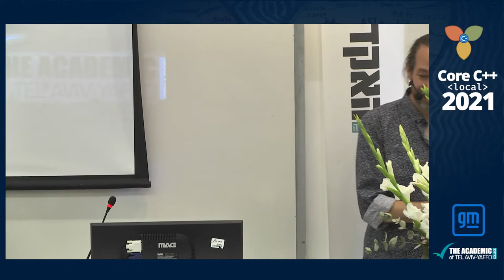Core C++ 2021 :: Welcome Words :: Dalit Naor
Core C++ 2021 welcome words by Dr. Dalit Naor, Dean of the School of Computer Science at the Academic College of Tel Aviv-Jaffo.